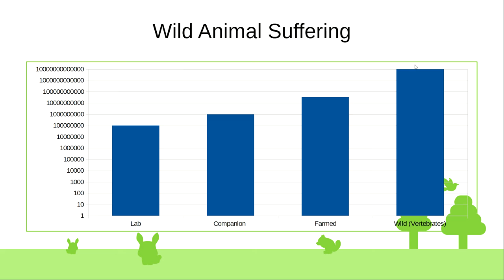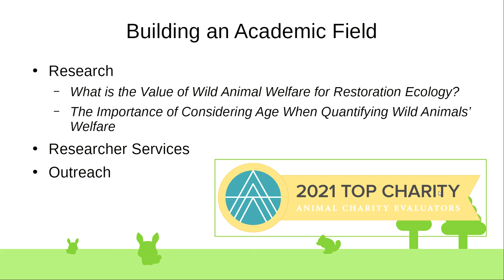Wild Animal Initiative - Project for Awesome 2022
Wild Animal Initiative is a charity researching what we could do to improve the welfare of animals in the wild. There are far more wild animals than animals in captivity, yet far less funding - this could be a huge opportunity to have a positive impact.